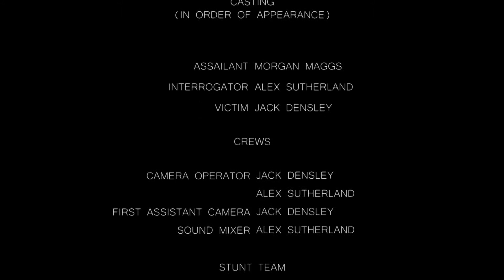FINAL CUT Alex Sutherland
Study BTEC film at our sixth form alongside music, business, ICT, graphics or photography (subject to availability) at Bath's only creative industry school. We strongly focus on artist development and allowing the student to be the creative force. All assignments are structured around this concept. Real life industry relevant assignments for young creative artists.

Please apply online (links below)